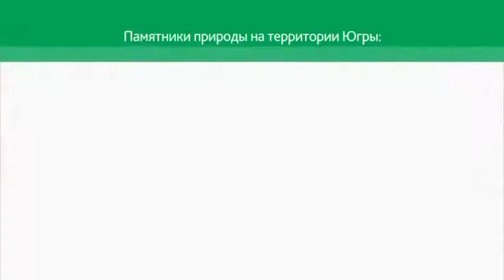Памятники природы ХМАО-Югры